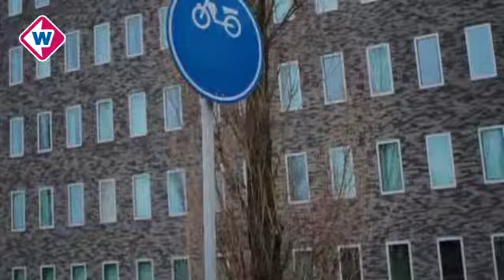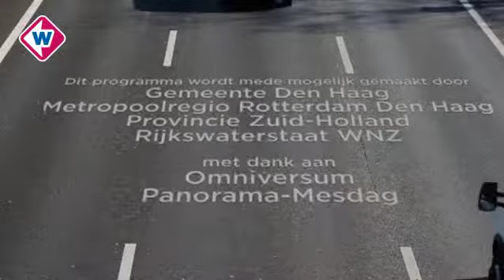Verkeersjournaal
Hoezo vertraging? In 2 minuten alle knelpunten in beeld. In het Verkeersjournaal praat Kirsten van Dissel je elke dag in twee minuten bij over de actuele bereikbaarheid in de regio Haaglanden. Knelpunten voor alle  weggebruikers worden in kaart gebracht en je krijgt tips voor alternatieve routes.